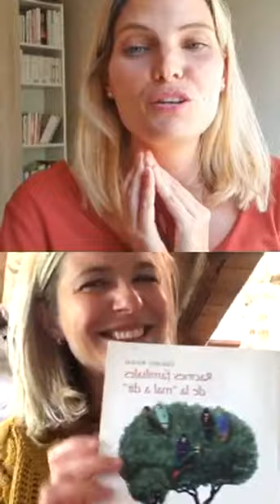Décodage biologique des maux "Des mots de PEAU : Troubles de la peau"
Comme toujours, allier l’utile à l’agréable avec Healthy Charly - Cultivons ensemble votre santé 😁🙏🏻✨😘
Nature-peinture en étant sérieuses-professionnelles, nous avons échangé sur les troubles de peau en abordant la notion du décodage biologique pouvant être à l’origine des maux.
Notre prise en charge holistique offre alors un regard global et un accompagnement complet pour la personne en quête de mieux-être.
Voici un résumé de ce Live :
✅ Nous avons tous les mêmes besoins nous n’avons pas les mêmes désirs et si survivre passe par la réponse à nos besoins, vivre reviens emprunter les voies les plus confortable pour survivre.
✅ Notre maladie contient donc implicitement une solution pour nous.
✅ Trouver son verbe et la manière de le conjuguer ainsi que la forme sous laquelle l’exprimer.